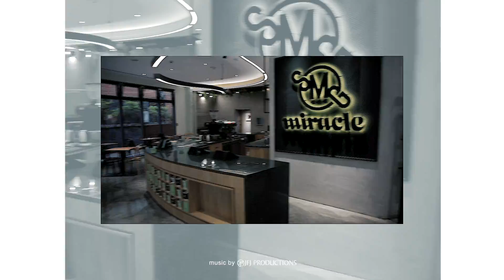SMUDGEstore Taipei 2020 Soft Opening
以「生活」為本的 複合式理念，希望帶給大家更多日常中的正能量！
沒有什麼比三五好友相聚品嚐咖啡、美食、聊時尚，來得更開心了！

Bringing coffee vibes to the new SMUDGEstore community!
Many thanks to all our friends and family!

"Coffee Break" music by: JFJ Productions